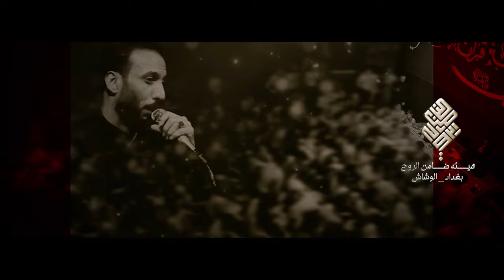كرهت الشام واهل الشام//. يحيى البنداوي// حصرياً